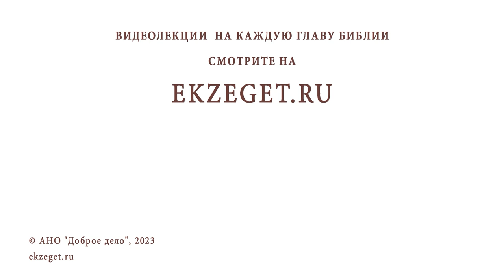ЕСЛИ ОДИНОК, ТО ПОРА ДУМАТЬ О МОНАСТЫРЕ ? Протоиерей Александр Никольский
Команда Экзегет.

В сегодняшнем видео на библейском портале Экзегет вместе с протоиереем Александром Никольским отвечаем на вопрос: "Если одинок, то значит надо уже думать об уходе в монастырь?"

🔸  Жизнь ради Христа
🔸  Одиночество
🔸  Монастырская жизнь
🔸  Воля Божия